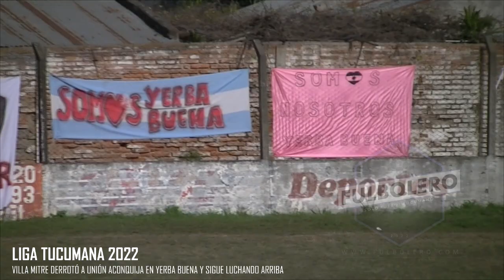LIGA TUCUMANA 2022: Villa Mitre recuperó la senda del triunfo en Yerba Buena ante Unión Aconquija